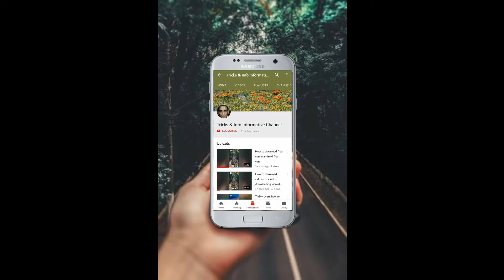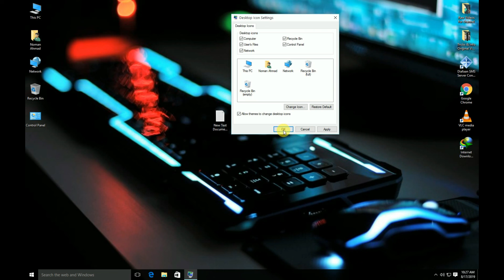Windows 10 Not Showing Desktop - Quick Fix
If Windows 10 is not showing the traditional desktop with your normal icons and programs, this tutorial will be for you.

Are you facing and issue, where you find that your desktop icons are not working or showing in Windows 10/8/7? Usually, this happens if the file associations are messed up. Before telling you how to fix it, I will in brief, talk about File Associations. If you have been working on computers for long, you can identify the applications needed to open certain files just by looking at their extensions.

Desktop icons not working

By default, file extensions are not shown in Windows Explorer. You have to go to Folder Options and uncheck Hide Extensions for Known File Types. The last two words of the option explain it all. File extensions are used to recognize file types. That is, if a file has.txt as its extension, you know it would open using Notepad, Word or even Microsoft WordPad/Write.

However, I recommend turning the visibility of extensions off, as many users might not be able to deal with them. There is always a possibility that you rename a file and overwrite the file extension – thereby, leaving it with no extension. In this case, Windows will present you with a dialog box when you double-click the file. The dialog box will ask you to select a program to open the file. The overwriting of file extensions is actually disassociating the file from regular applications and somewhat similar to the problem of desktop links not working in Windows 8 | 7.

Desktop Icons and File Associations
The desktop icons are shortcuts to respective applications. If you right-click any desktop icon and click on Properties, you will get a Properties dialog box with the Shortcut tab selected. If it is not, select the Shortcut tab to see the program it is associated with.

Most of the shortcuts, whether on the desktop or elsewhere, have the extension “.lnk”r. Do not confuse it with the capital case of alphabet “i”. It is – in fact – the lowercase of the alphabet “L”. That is supposed to mean ‘link’ without the ‘i’. This is where many get confused when setting up file associations as the characters look similar.